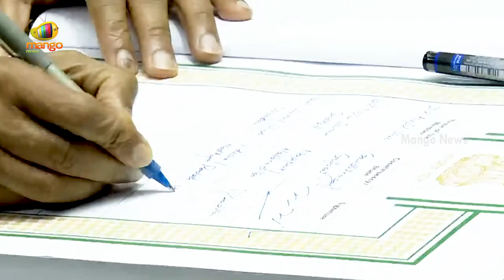Shivraj Singh Chouhan Takes Oath As Lok Sabha MP | Lok Sabha Parliament Session 2024 | Mango News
Shivraj Singh Chouhan Takes Oath As Lok Sabha MP. The First session of the 18th Lok Sabha started today, June 24, 2024, during which newly elected Members of Parliament (MPs) are taking their oaths. The election for the Speaker is scheduled to take place on June 26th, 2024.